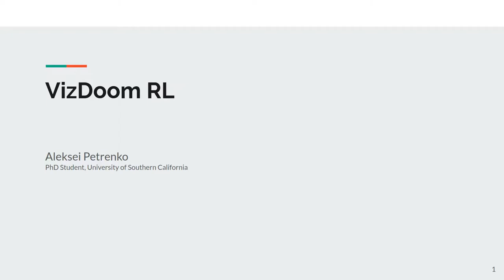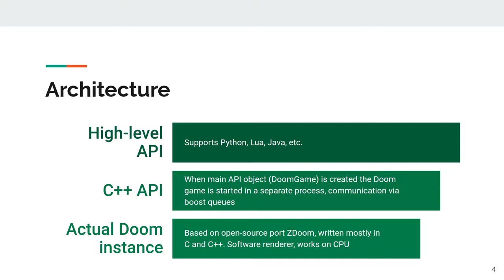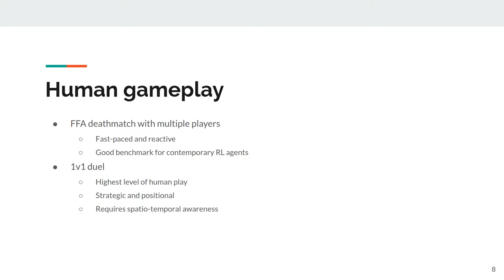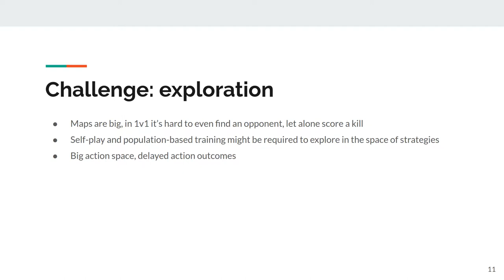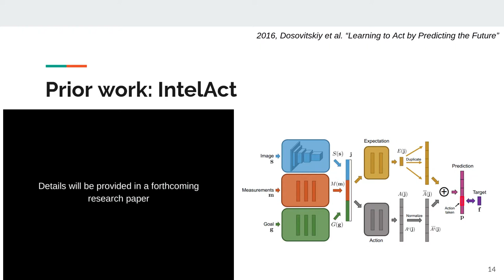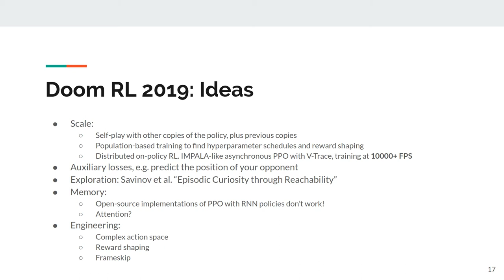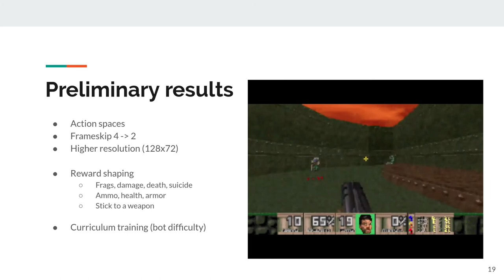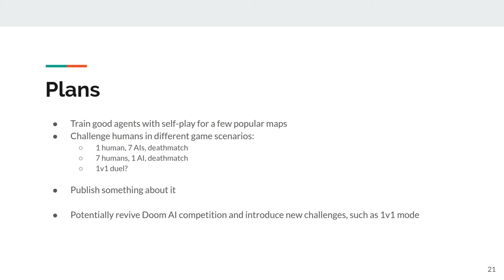VizDoom as a Research Platform | Aleksei Petrenko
Video lecture from the RL Research Groups scientific seminar.

Why DeepMind didn't solve Quake and why VizDoom is a great research platform?
Aleksei Petrenko - PhD student of Southern California University talking about VizDoom - his summer internship project at Intel.